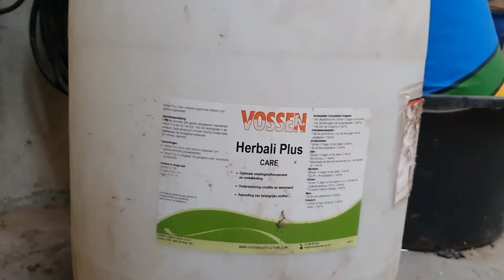Spuiten met Zeewier in de weide 🌱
Als je een Veldspuit ziet rijden wordt er vaak gedacht aan het gebruik van bestrijdingsmiddelen. Tegenwoordig wordt er ook met alternatieven gespoten op het land. In onderstaand filmpje wordt er gespoten met een organische vloeibare meststof. De spuitboom staat iets hoger afgesteld vanwege de weipalen. De gewassen nemen de organische voedingstoffen beter op, dit verbeterd de weerstand van de plant en bevorderd de wortelgroei.
'Herbali' van de firma Vossen The New Farming bestaat uit:
Water, Zeewier extracten en Kruiden extracten.